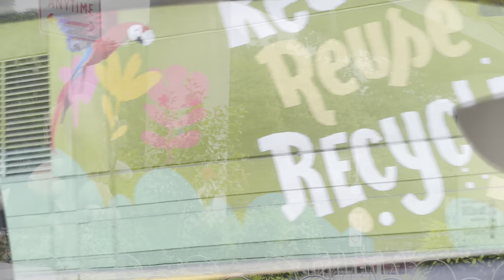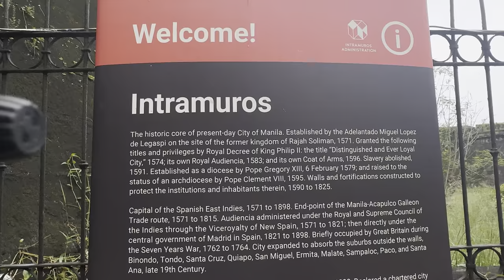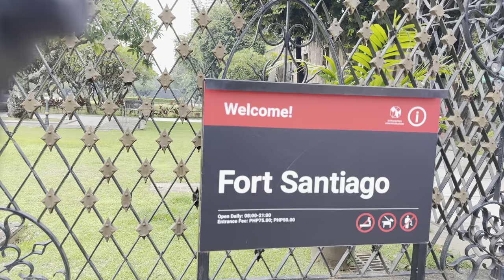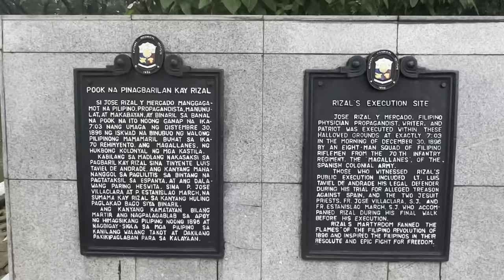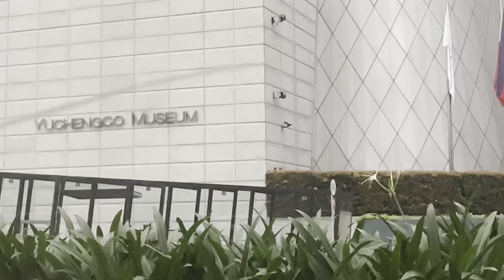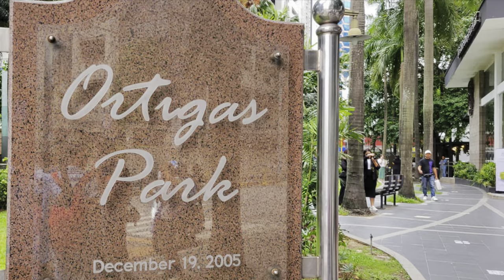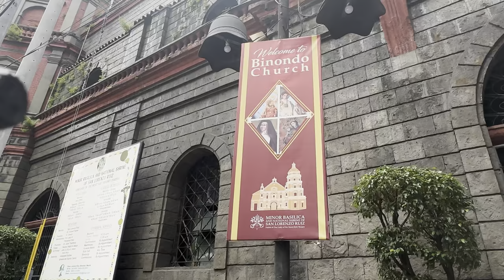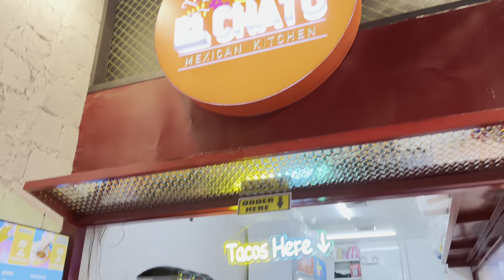Unveiling Manila: Must-Do Adventures! 🇵🇭🇵🇭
Welcome to our exciting journey as we unveil the vibrant city of Manila, Philippines! 🇵🇭 In this video, we’ll take you through the must-do adventures that make Manila a unique travel destination. From exploring historical landmarks like Intramuros and Rizal Park to indulging in the delicious street food at the bustling night markets, there's something for every traveler in this dynamic city.

Join us as we navigate through the lively streets, showcasing the rich culture, stunning architecture, and warm hospitality that Manila is known for. We’ll also highlight hidden gems and local favorites that you won't want to miss! Whether you're an adventure seeker, a history buff, or a foodie, this video will guide you through the best experiences Manila has to offer.

Let’s dive into the heart of Manila and make unforgettable memories together.